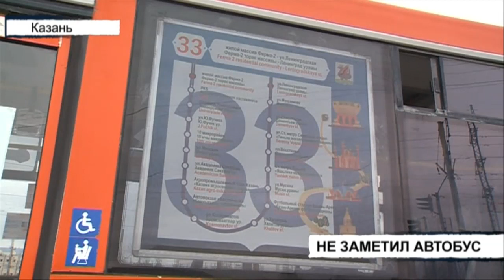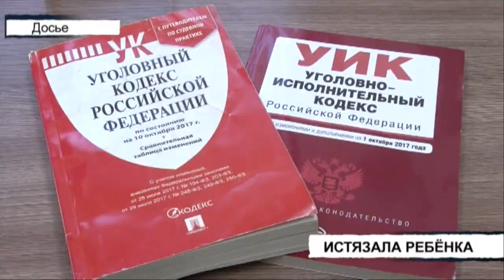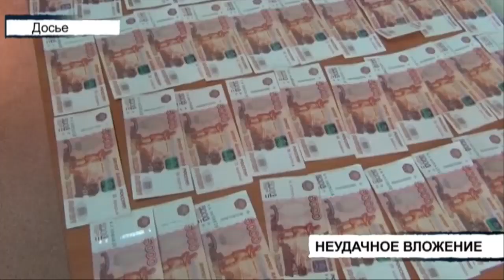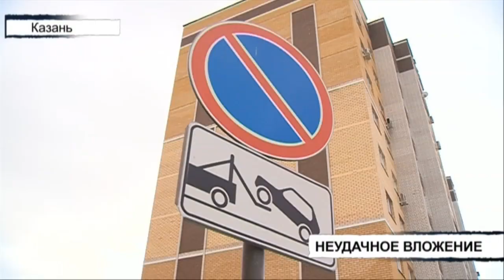Вызов 112 - 07/05/20 четверг 🚔 ТНВ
Координаты:
☎ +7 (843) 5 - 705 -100